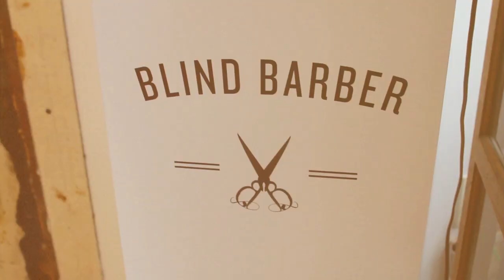Art of the cocktail in Los Angeles as seen from a GoPro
I attached a GoPro to cocktail shakers, glasses, and whiskey bottles at the Blind Barber in Los Angeles. This was the result.